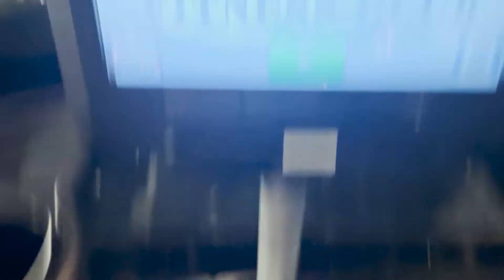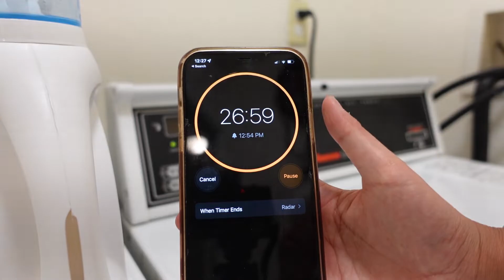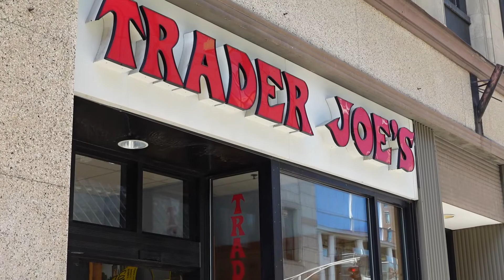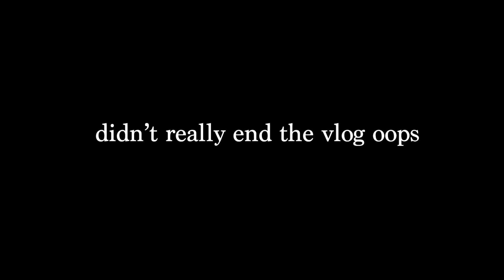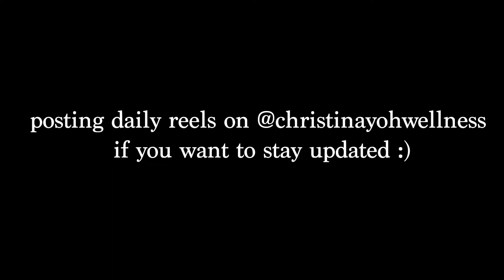getting my life together | living alone in boston, working out, and what i eat!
summer vlogs episode 3: i moved to boston. here's what life has been like recently!
If you're new here, hi! My name is Christina and I'm a junior at Duke University studying Data Science, Biology and I&E.

I'm always down to answer questions/just have convos!